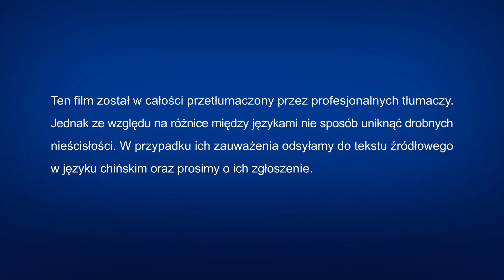Film chrześcijański | „Słodycz w niedoli” (Zwiastun)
Komunistyczna Partia Chin od samego początku tłumi, atakuje i delegalizuje wiarę religijną. Traktuje chrześcijan jako poważnych przestępców. Partia nie waha się używać rewolucyjnych środków, by ich uciskać, łapać, prześladować, a nawet mordować. Jakie są powody takiego postępowania Partii? Ci, którzy wierzą w Boga, czczą Go jako wielkiego. Oddają Mu cześć i skupiają się na poszukiwaniu prawdy i kroczeniu właściwą drogą życia. Dlaczego Komunistyczna Partia Chin uważa chrześcijan za wrogów? Dlaczego jest ona niezgodna z ludźmi, którzy wierzą w Boga? Ten film ujawni powody prześladowania wiary religijnej przez Komunistyczną Partię Chin.

Oświadczenie: Niniejszy film jest produkcją o charakterze non-profit i został zrealizowany przez Kościół Boga Wszechmogącego. Działalność aktorów występujących w filmie nie ma charakteru zarobkowego i nie są oni opłacani w żaden sposób. Film ten nie może być udostępniany w celach dochodowych jakimkolwiek osobom trzecim i mamy nadzieję, że wszyscy będą rozpowszechniać go w sposób jawny. W przypadku rozpowszechniania, prosimy o podanie źródła. Bez zgody Kościoła Boga Wszechmogącego żadna organizacja, grupa społeczna lub osoba fizyczna nie może ingerować w zawartość niniejszego filmu, ani przedstawiać jej w sposób wypaczony.